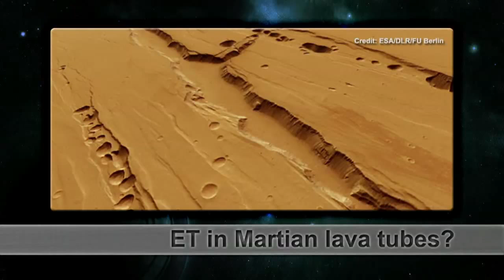David Pares discusses UFO technology on Open Minds Radio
David Pares is a professor at the University of Nebraska, where he is the science advisor for the UNO Omaha UFO Study group. Along with UNO students, David also investigates other paranormal phenomena. They even have a paranormal radio show. David believes he may have discovered a clue as to the technology used be some UFOs. David serves as an Adjunct Professor at the University of Nebraska at Omaha, Metropolitan Community College, Nebraska Wesleyan, and at Buena Vista College. He teaches Physics, Meteorology, Physical Science, Astronomy, Physical Geography, Physical Geology and Statistics. For more on the UNO UFO Study Group and David's work,